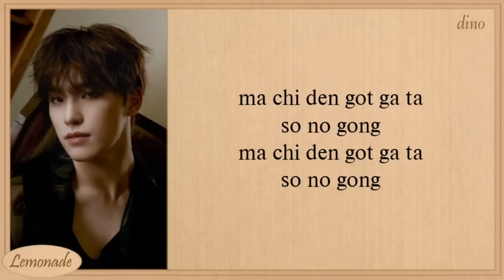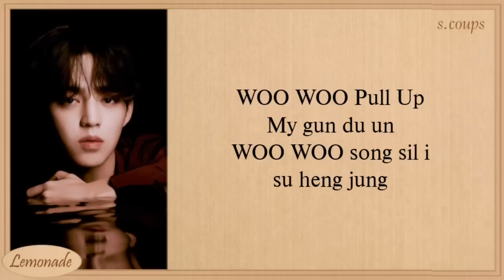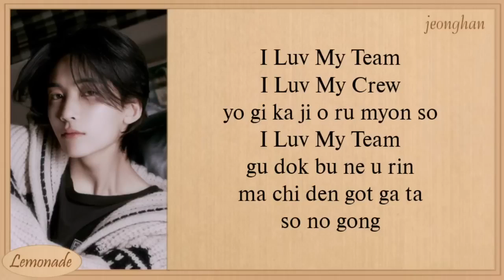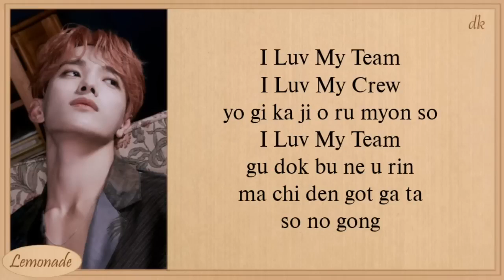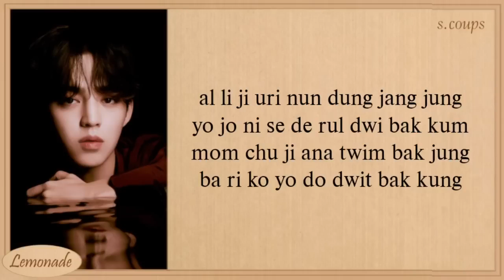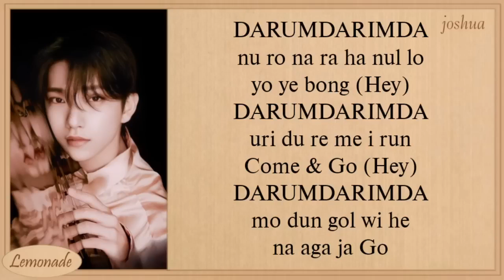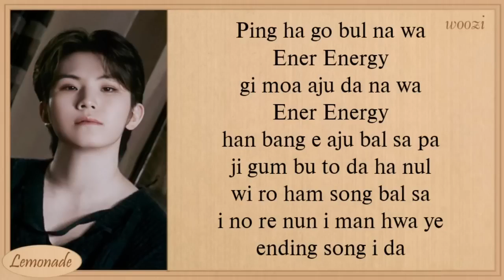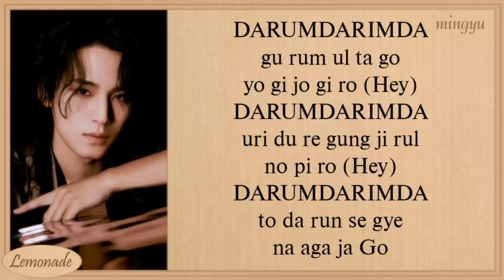SEVENTEEN Super Easy Lyrics | 1 Hours Lyrics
seventeen super easy Lyrics